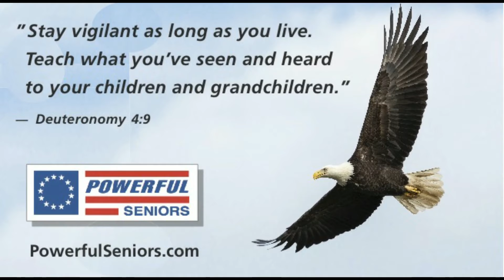American Minute for May 31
President Calvin Coolidge gave a message titled "Destiny of America" on this day in 1923.